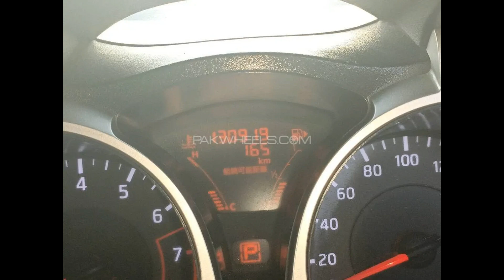Nissan Juke 15RX 2011 || Price For This Car PKR 33 lacs || FOR SELL HAY || @ayazvlogspakistan6206 **